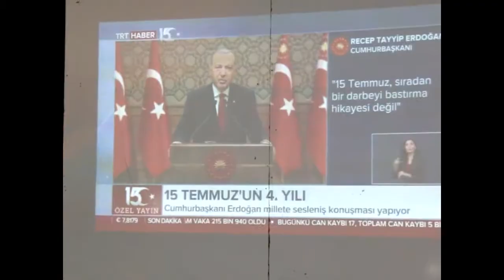15 temmuz Yahyalı